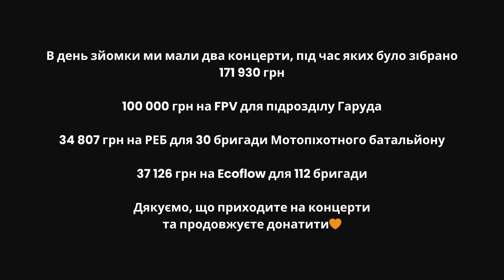Куцевалов і Байдак крадуть телевізори? Шокуючі пригоди Трембовецького у школі! ТОЧКА ЗБОРУ #24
- Спільно з українськими митцями й брендами Нова пошта створила лімітований мерч для посилення ППО. Весь прибуток з продажу йде у БФ “Повернись живим” для підтримки наших захисників неба.

ПЕРЕГЛЯНЬТЕ ІНШІ ВІДЕО:
▸ Всі випуски "Розкажи історію. 1 сезон"